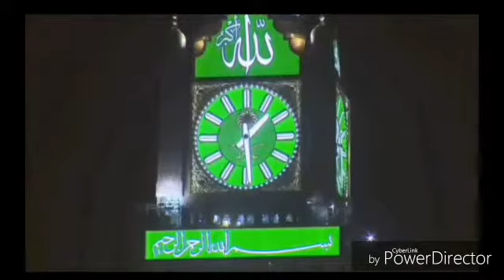ماذا اعد الله للصائمين - الشيخ جبرائيل بابان (حفظه الله) - [٨ الدقيقة]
الشيخ جبرائيل بابان واحد من المشايخ السلفيين في كردستان العراق يربط المسلمين وطلاب العلم بالقرآن والسنة و كبار العلماء

وأيضا الشيخ سيروان الأشقر، الشيخ هشيار احمد، الشيخ عبدالجبار الزاخوى، الشيخ دانا عبدالله وكل المشايخ الأخرى والأستاذون (حفظهم الله)

وما شهدنا إلا بما علمنا ولا نزكي على الله احدا، والله حسيبه

بعض القنوات السلفية باللغة الكردية في التيلكرام

القناة الموصى بها على التيليجرام: @wSDChannel
للوصول بعث المواقع والقنوات الدعوة السلفية الرسمية
باللغة العربية 🇸🇦  وباللغة المختلفة 🇦🇱  🇹🇷
ـــــــــــــــــــــــــــــــــــــــــــــــــــــــــــــــــــــــــــــــــــــــ
ـــــــــــــــــــــــــــــــــــــــــــــــــــــــــــــــــــــــــــــــــــــــ